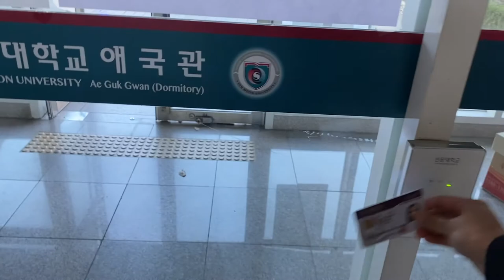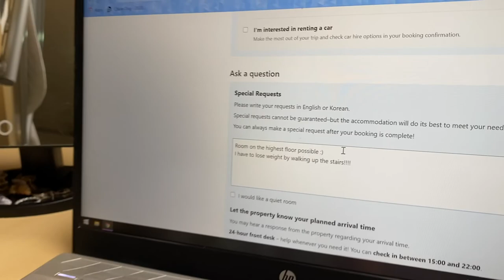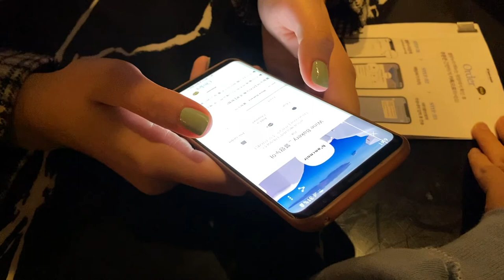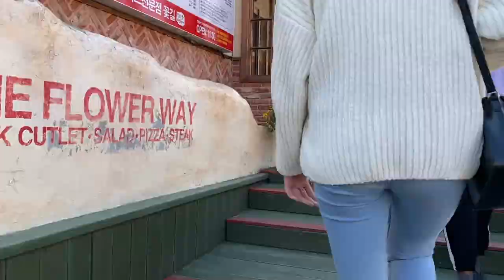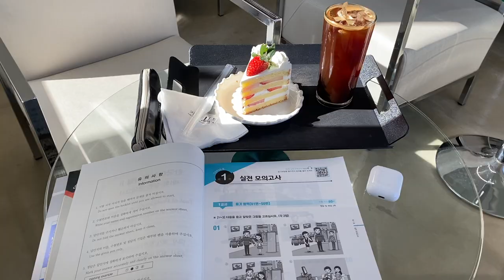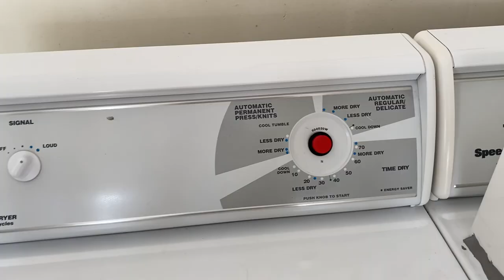Life in Korea Vlog | Buying a Nespresso for the dorms, see my Korean language school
Hi guys! I have been really wanting good, easy to make coffee lately, so I decided to invest in a Nespresso machine. Other than that, this vlog is just what has been going on in my life in Korea recently - running errands, studying, pretty places once in a while.